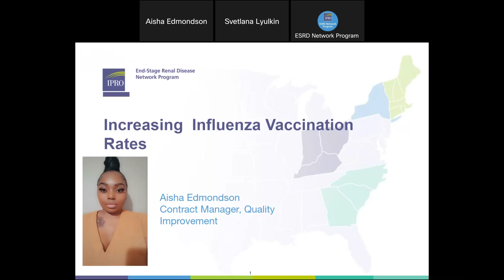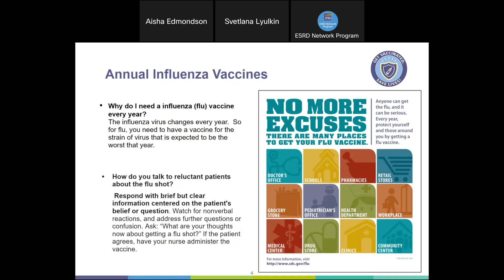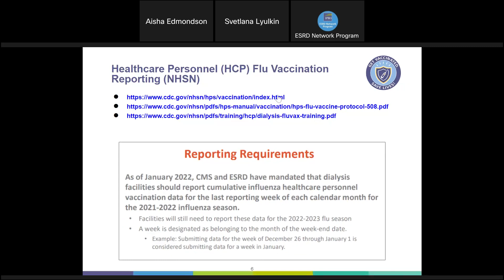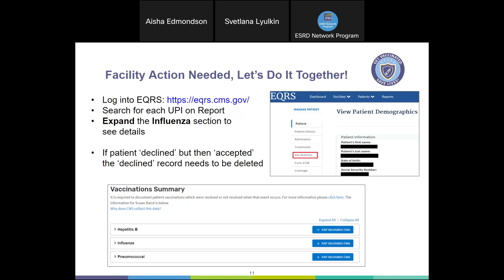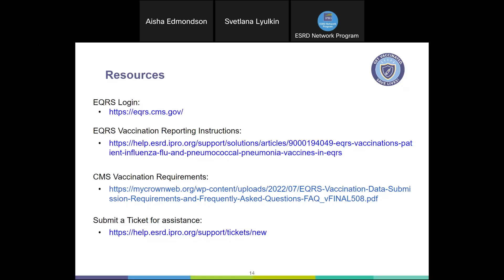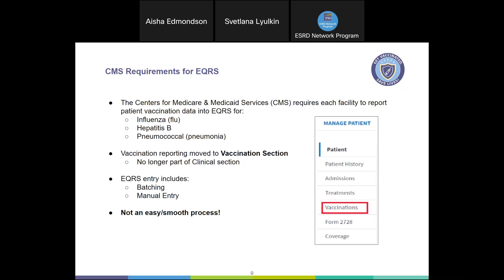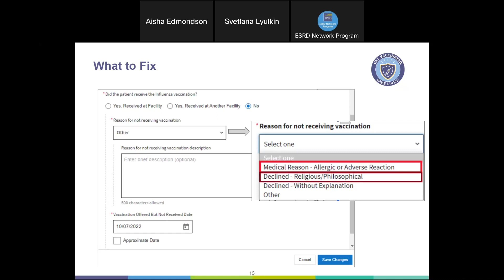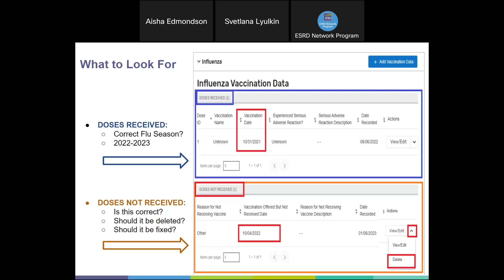IPRO ESRD: Flu and EQRS Entry Training 02.2023